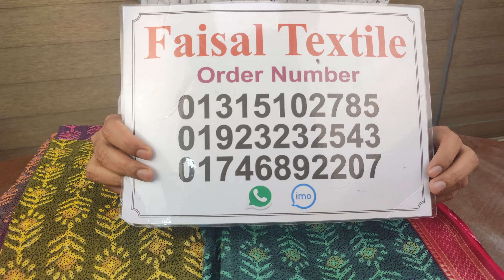ইন্ডিয়ান MB কটন পাইর থ্রি পিস কালেকশন প্রিমিয়াম কটন latest indian three piece collection 2022